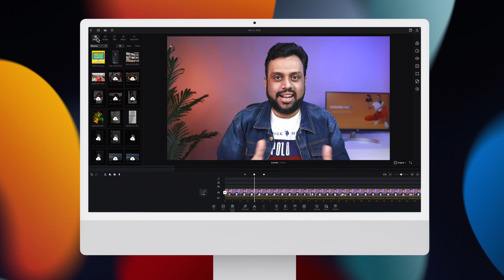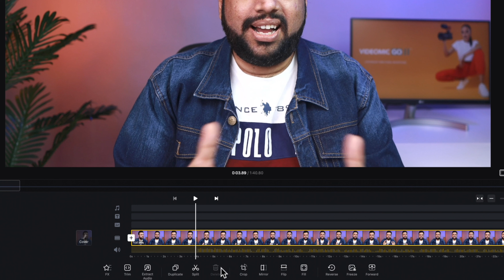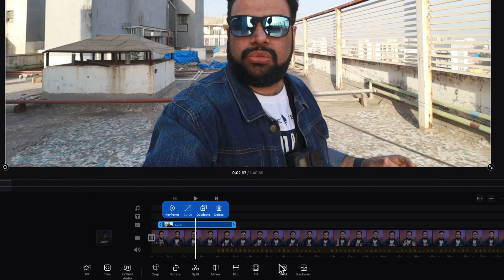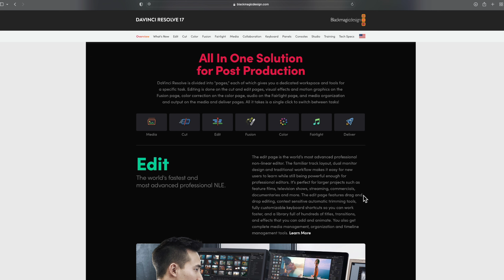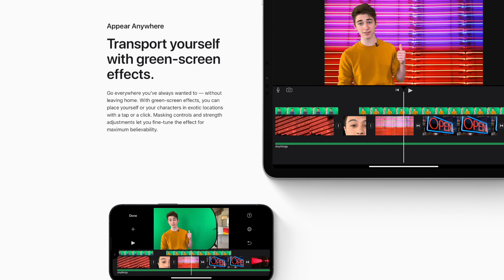Free Video Editing Apps For Mac, Windows, Android, iPhone in Hindi 2022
Free Video Editing Apps For Mac, Windows, Android, iPhone in Hindi 2022 We talk about some of the best and free video editing apps on Mac, Windows, Android, iPhone in 2022 in Hindi. Download these free video editing softwares